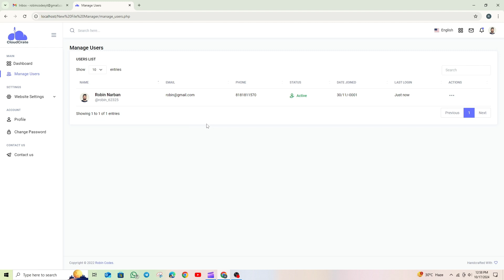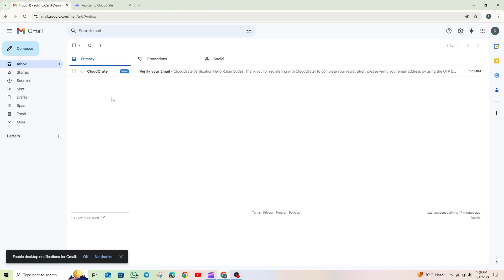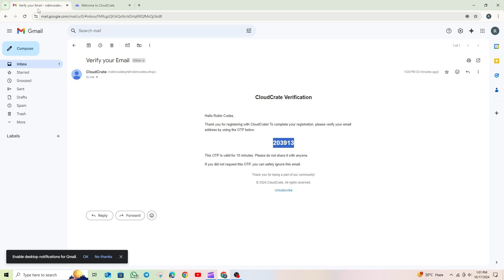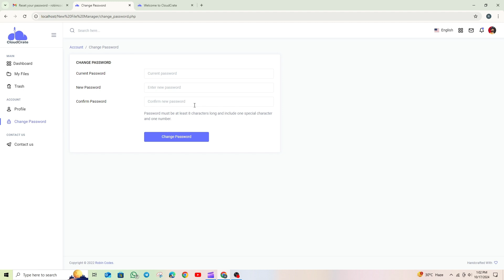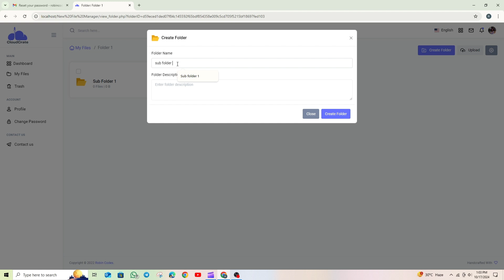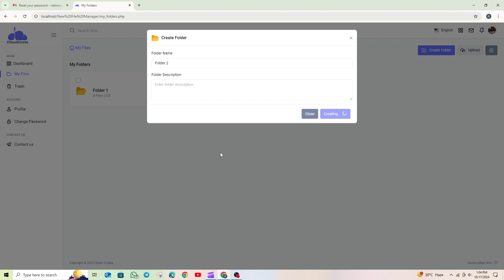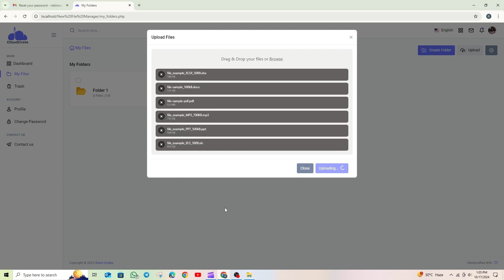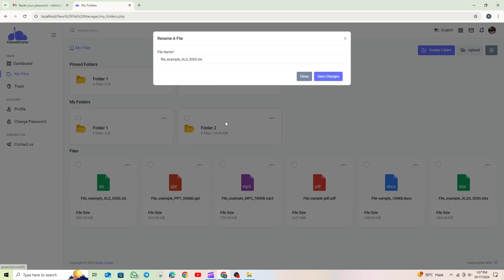File Management System | CloudCrate | Part -1 | PHP MYSQL | Robin Codes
Project : File Management System | CloudCrate | Part -1 | PHP MYSQL | Robin Codes

Join us on Telegram for more updates and source code

About this Project:
CloudCrate is an All in one project build using PHP and MySQL. which includes different tools.
1. File Management System
2. Notes Management system
3. Project Management System
4. To-Do List
and more

People here are also searching for:
online file management system,
file management system php,
online file management system php source code,
online file management system php with source code,
online file management system php project,
online file management system php project download,
online file management system php project source code,
online file management system php project free source code,
online file management system php project with source code,
file management system,
file management system project,
file management system php source code,
file management system php with source code,
file management system php project,
file management system php project download,
file management system php project source code,
file management system php project free source code,
file management system php project with source code,
file management php script,
php files management,
file management in php,
online file management php,
php file management software,
file management system using php,
simple file management system php,
php open source file management system,
open source php file management system,
php remote file management system,
php file management,
php file repository system,
php file management application,
php script file management,
php file management script,
php file manager script,
file manager script php,
php script file manager,
free php file manager script,
online file manager php script,
php based file manager,
file management php scripts,
php file management scripts,
php file upload manager script,
cms file manager php,
file management script,
file manager scripts,
script file management,
file management scripts,
script file manager,
online file manager script,
php script file browser,
php file browser script,
php file repository script,
php directory manager,
file management system project in asp.net,
file system php,
file system php tutorial,
php file system manager,
file system manager php,
open source file management system php,
php file upload and download management system,
php filing system,
notes management system,
notes management system in php,
notes management system in php and mysql,
notes management system source codes,
project management system,
project management system in php,
project management system in php and mysql,
project management system source code,
download free source codes, free source codes, todo list project, todo list project in php